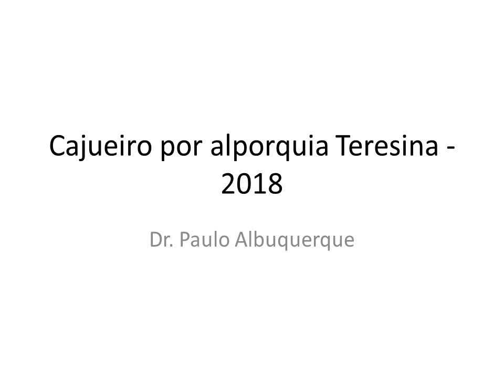Cajueiro por alporquia Teresina 2018